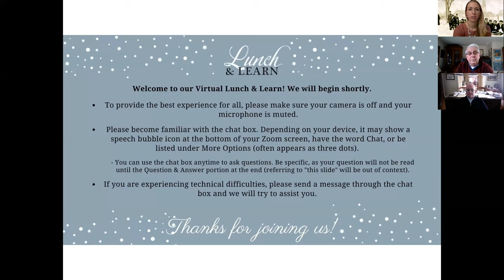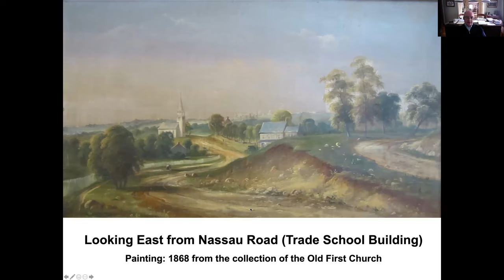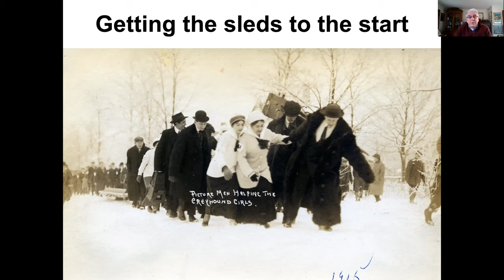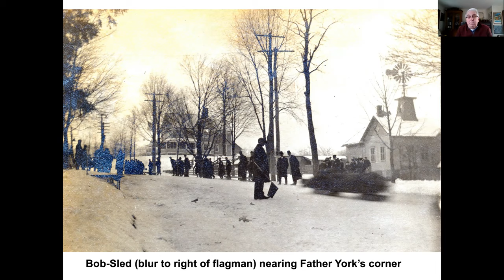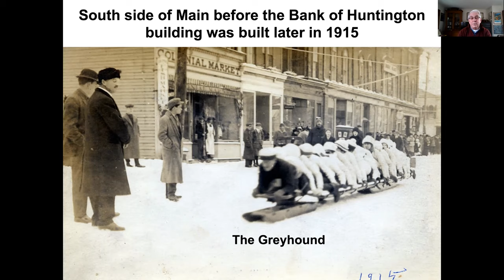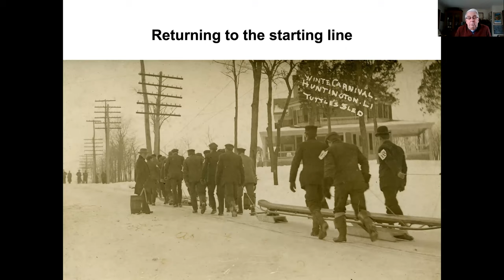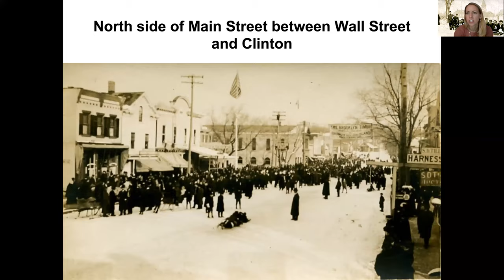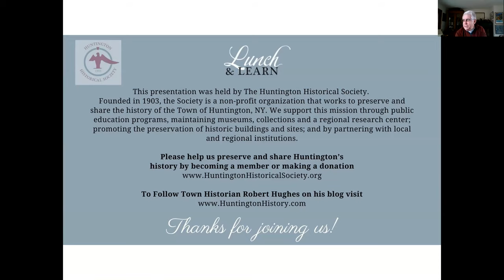Bobsled Races at the Annual Huntington Winter Carnival / January 2021 Virtual Lunch & Learn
In this presentation Huntington Historical Society Trustee Toby Kissam and Town Historian Robert Hughes discuss the bobsled races that were held between 1907 and 1920 as part of Huntington's annual Winter Carnivals.

This presentation was held live on Zoom on Monday, January 21, 2021 as our seventh Virtual Lunch & Learn program.